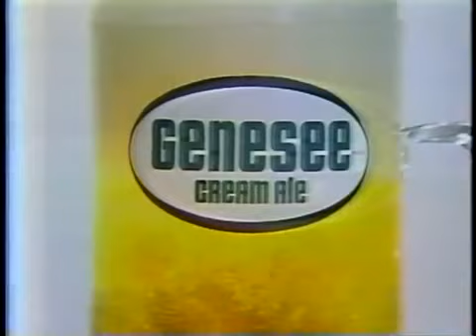Vaporgen - GRADUATIONｬ (Vaporwave #152)